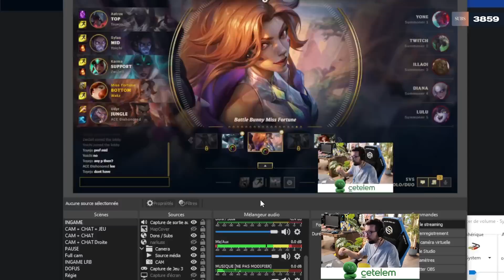LE STUFF CRIT EST TOP TIER SUR MISS FORTUNE?